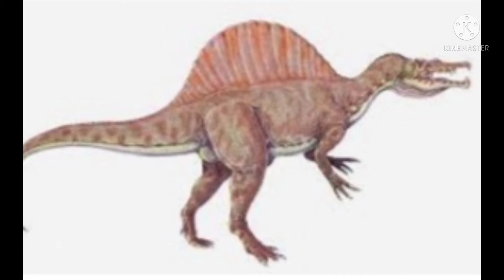sobre el oxalia quilonbensis todo sobre el oxalia